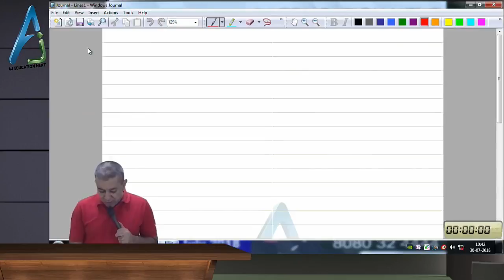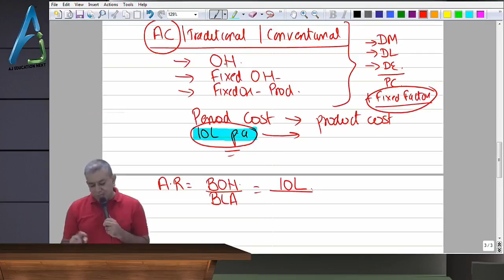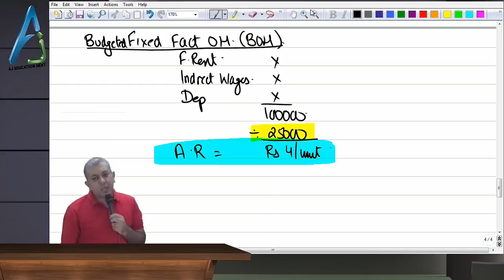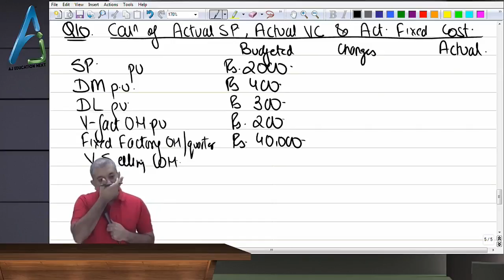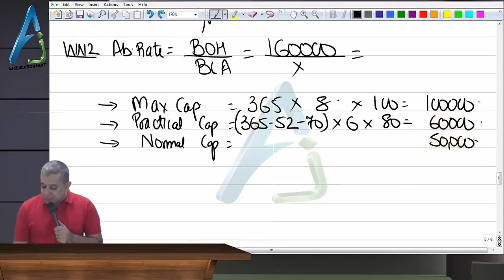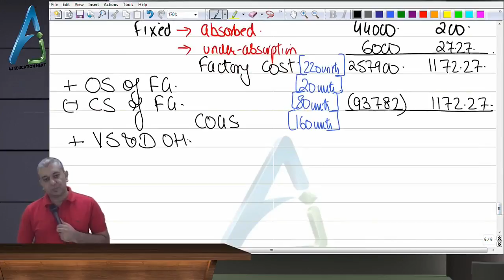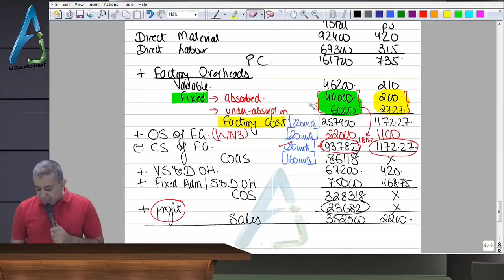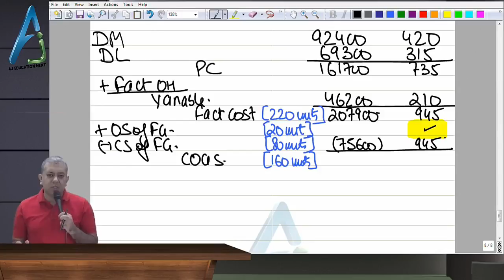Lecture 1 - SCM Crash Course Introduction